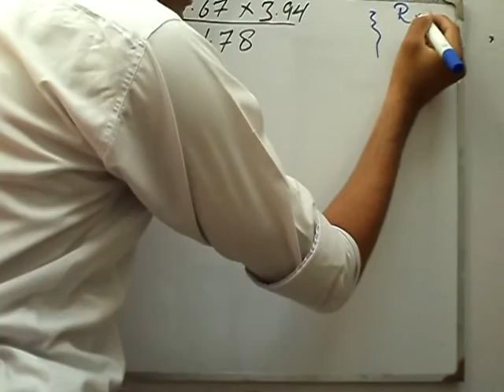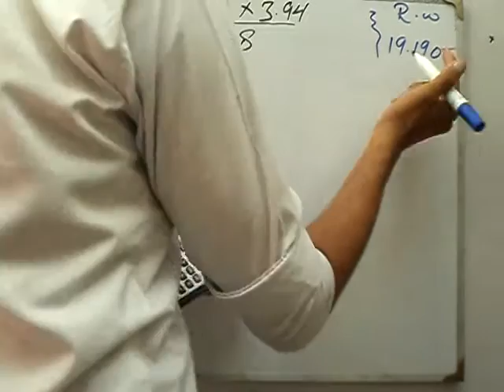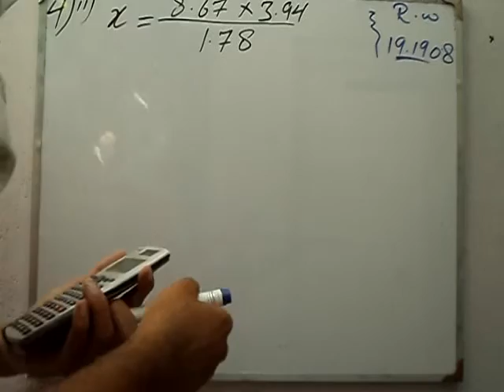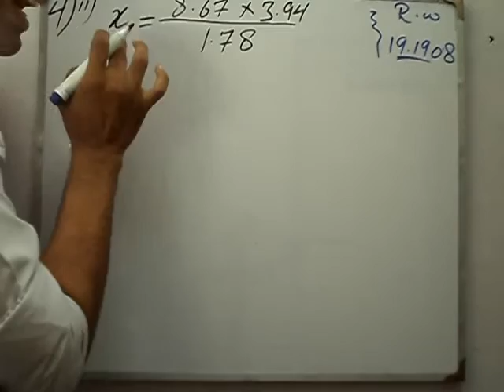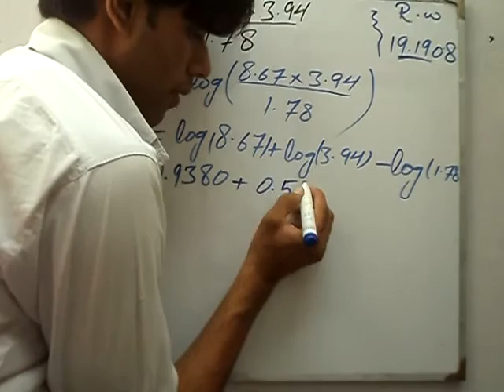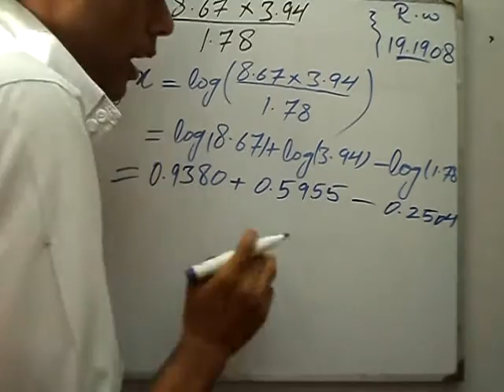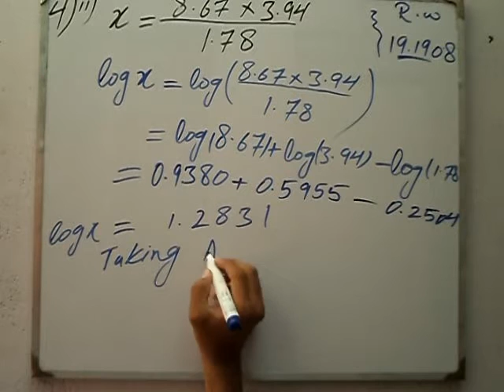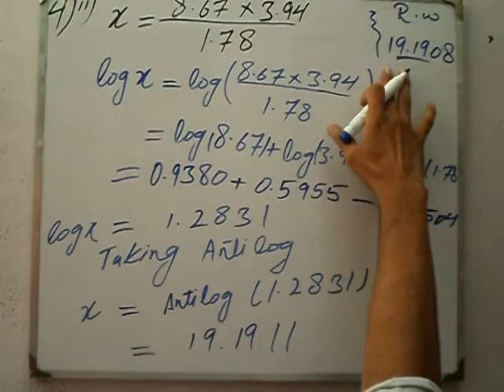Exercise 6.5 Q 4 part 2 book general mathematics 9 PTB